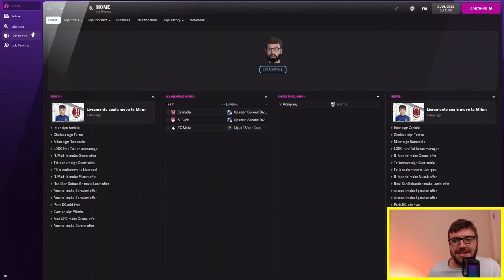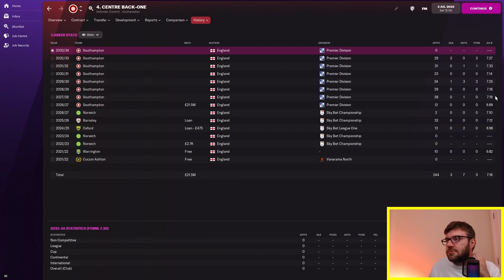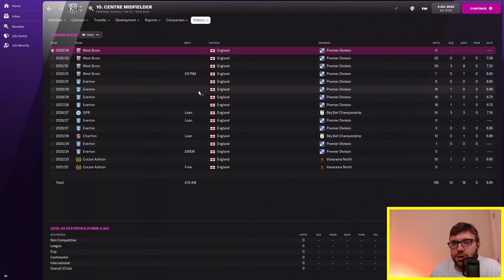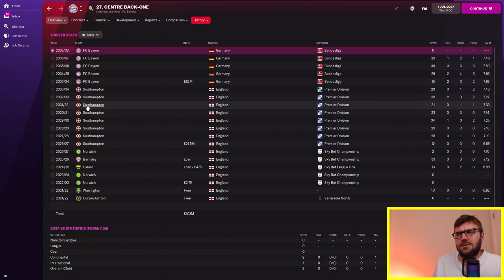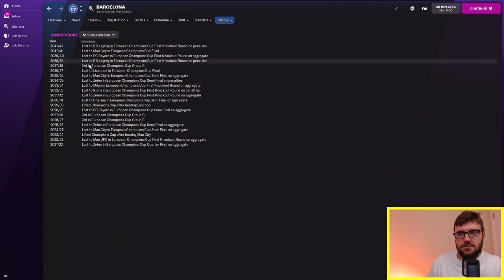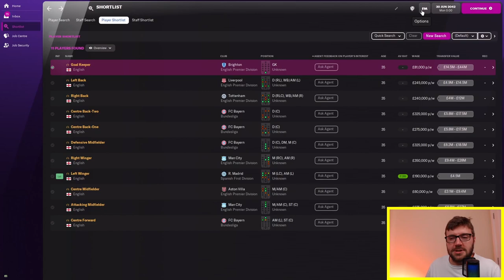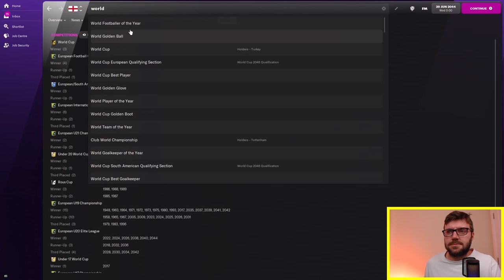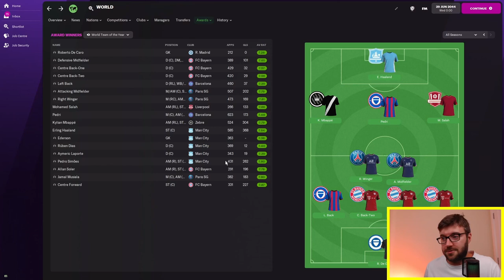Full Team with Perfect Potential: Career Simulation Part 2 - FM22 Experiment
Part 2 of the Perfect Potential Experiment - In this Football Manager 2022 Experiment I create 11 players across all positions based at a Vanarama North team. They start out with 30 Current Ability and have 200 Potential Ability and of course, 1 Loyalty. We follow their careers and see where they move to and whether they can reach their potential.

For other FM22 content, see my Road to Glory series playlist